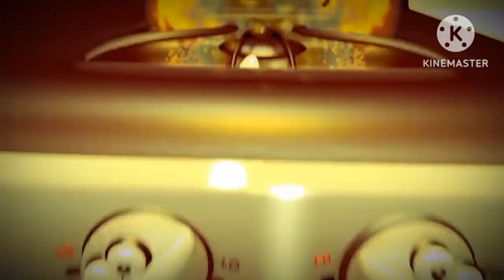what matter martha